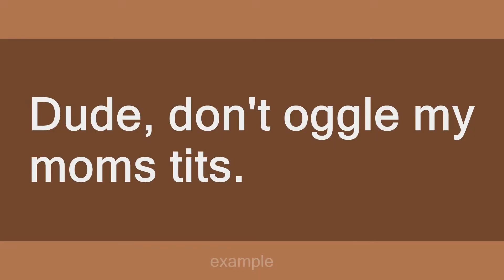oggle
Slang flashcards: